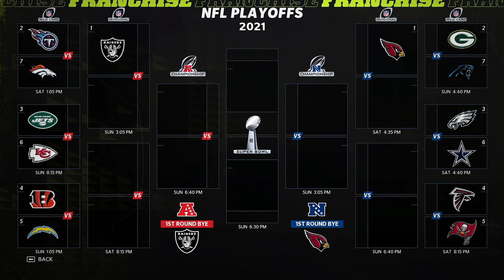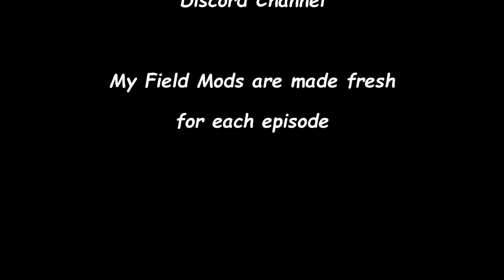Madden Modding Community NFL Franchise - Wildcard Weekend! Tampa Bay at Atlanta on FOX S1WCW Ep 20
Welcome to Madden 22 and my modded franchise with the Atlanta Falcons. In this video you'll see the Buccaneers at Falcons at Mercedes-Benz Stadium on FOX for a Wildcard Weekend matchup.
Intro - 0:00
Quarter 1 - 01:37
Quarter 2 - 07:02
Halftime - 12:39
Quarter 3 - 15:12
Quarter 4 - 18:55
Game Summary - 25:15
Up Next - 27:24
Conclusion - 28:22